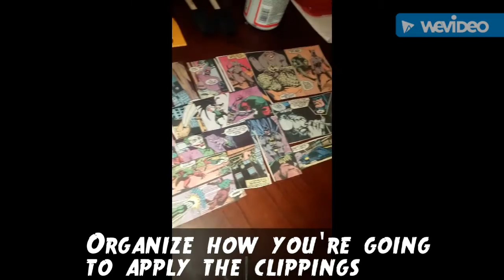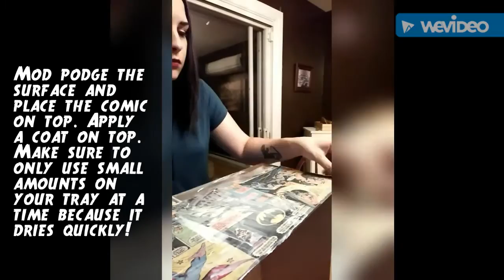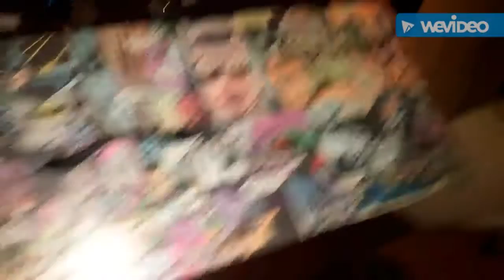DIY Decoupage Comic Book Dresser Tutorial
Song is Barman and Robin by Snoop dog